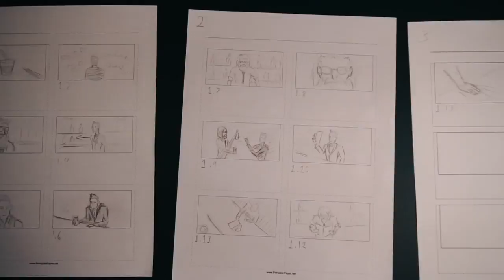Behind the Scenes of The Last Heist- Rode Reel 2018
The Last Heist is co-directed by Andrew Sokolowski and Dylan Sewell. The Director of Photography is Blake Kleiner. The film features the Rode NTG4+ as a prop and was shot on location at Showdown Motors in Fraser Michigan. The camera used was the Sony A7III which allowed us to film in low light conditions and have great autofocus for gimbal shots.

Filmed on the Sony A7III and Sound recorded using the Rode NTG4+ into a Tascam 60D. This short film was also used as a test of the Sony A73 low light and autofocus.

Andrew Sokolowski & Dylan Sewell

Blake Kleiner

Written by
Dylan Sewell

Edited, Color Grade, and Visual effects by
Andrew Sokolowski

David Chapman

BTS
Marguerite Wasinski

Special Thanks to Jamie Flanagan for playing Doc.